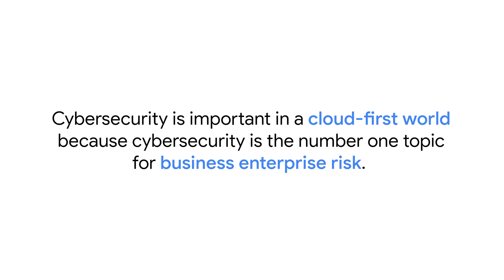From FBI Agent to Google Cybersecurity Leader: Meet MK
MK shares his career pivot from law enforcement to cybersecurity. He emphasizes the importance of continuous learning and the value of certificate programs for those wishing to enter the field.

To earn a Google Cloud Certificate with a digital credential you can share, hop on over Google Cloud Skills Boost to complete the hands-on labs (available on desktop/laptop only) and graded assessments. There is a monthly subscription cost of $29 USD/month to earn the certificate on Google Cloud Skills Boost.